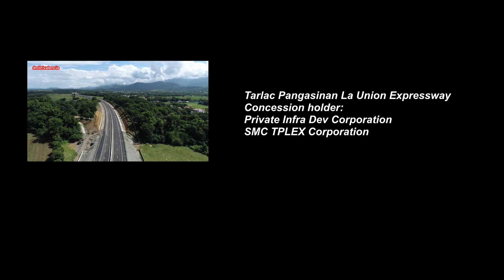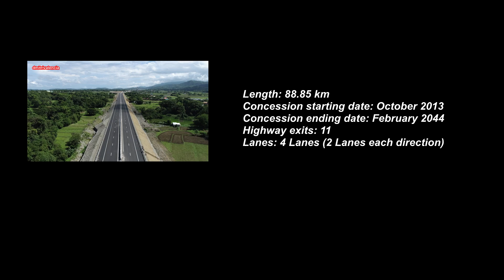Pinoy Joyride - TPLEX Pozorrubio - Sison - Rosario Joyride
This was taken days before opening. Curves are really good and road pavement were smooth. Now the new terminus of TPLEX is located in Rosario rotunda. Congratulations SMC! Finally Tplex is complete and up to La Union now!
TPLEX opening on July 15, 2020